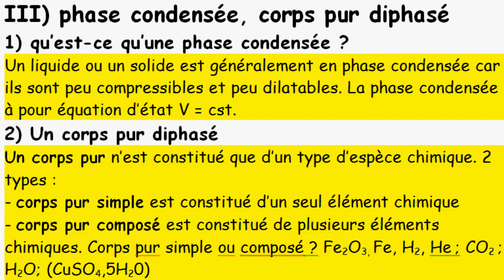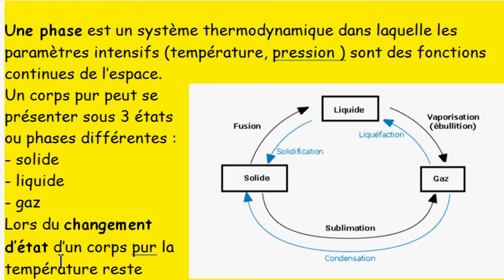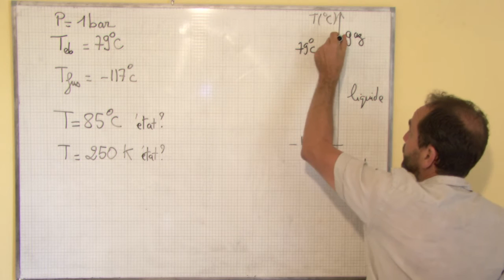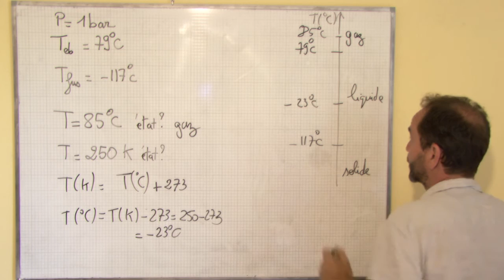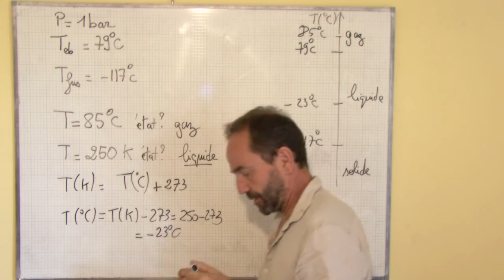thermodynamique, introduction / III-1(2) corps pur diphasé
III) phase condensée, corps pur diphasé
1-2 phase condensée, corps pur diphasé